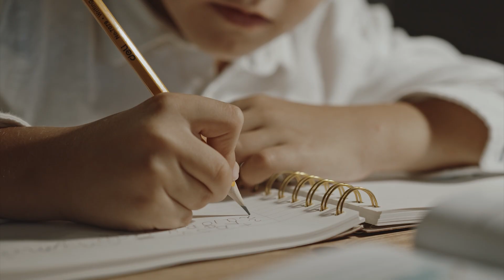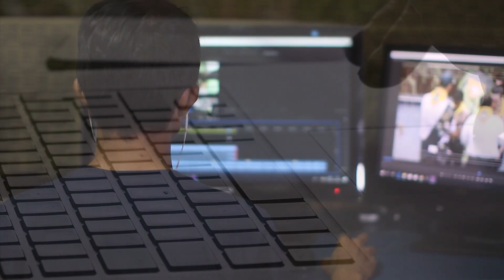A GRANDE QUESTÃO DOPAMINÉRGICA DO TDAH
Entenda as questões dopaminérgicas e de engajamento do TDAH.

🎥  PARA ASSISTIR A SEGUIR:
TDAH: VANTAGEM GENÉTICA OU SABOTADOR NATURAL?

📚 MEU LIVRO TDAH DESCOMPLICADO - TUDO QUE OS PAIS DEVEM SABER PARA AJUDAR SEUS FILHOS

💎 SOBRE MEU CANAL:

Meu maior objetivo é ajudar pessoas que convivem com o TDAH diariamente. Aqui eu te ajudo a superar o transtorno, aprender mais sobre ele e a mostrar o dia a dia de alguém que tem o TDAH mas está vencendo na vida, com determinação!

Bora entrar em ação?